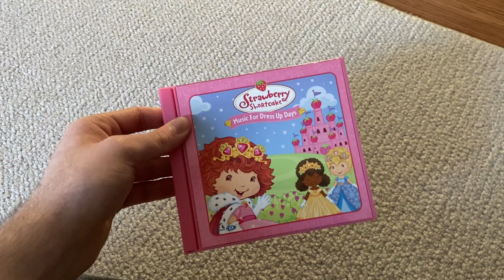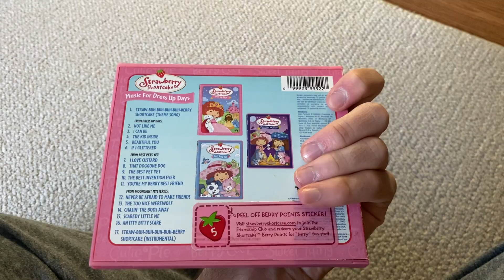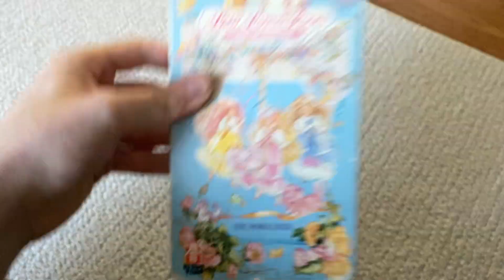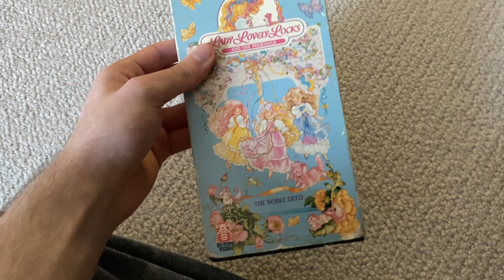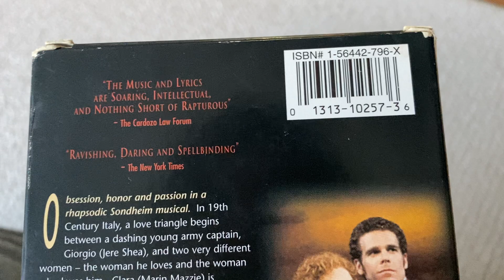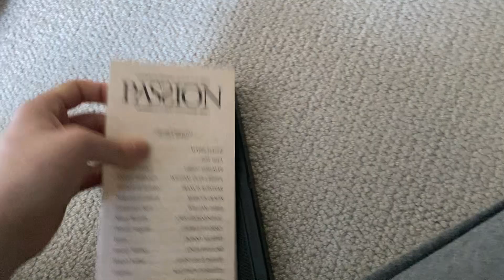2 Items I got from eBay, & 1 Item I got from Mercari (RD)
Note: I actually didn’t swear in this video. I said “horror” instead of “whole.” Also, yes there are 2 MOV files on the SS CD, so yeah.